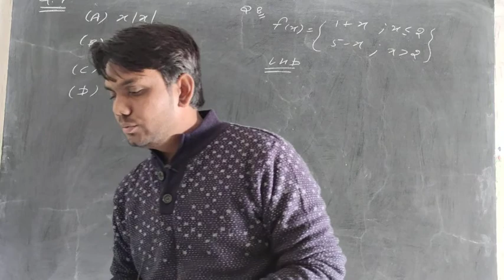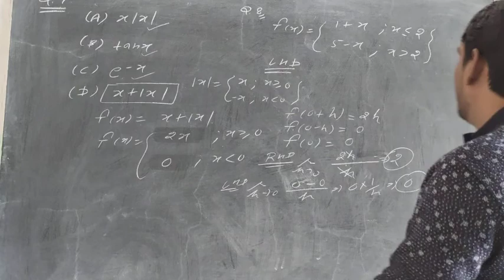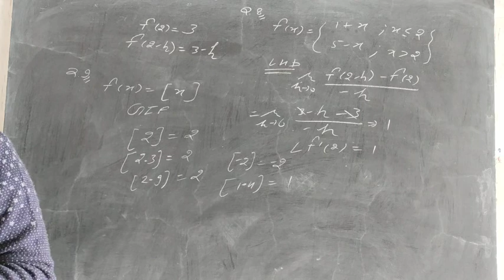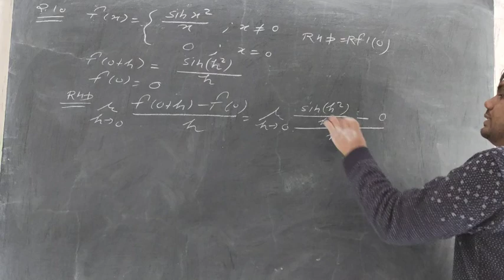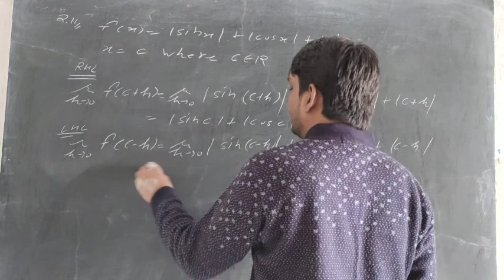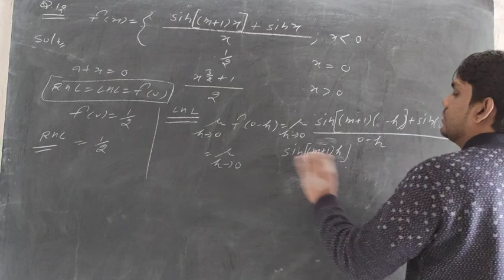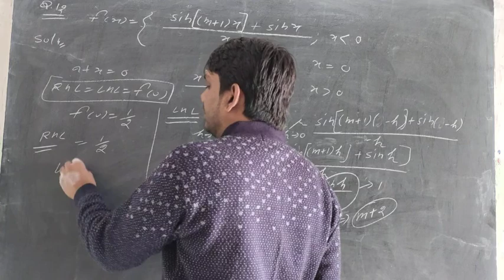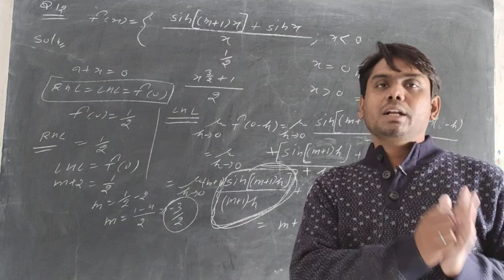RBSE Class 12 Maths Chapter 6 miscellaneous _ Part -13 RBSE class 12 maths _ 12th math rbse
RBSE Class 12 Maths Chapter 6 miscellaneous _  RBSE class 12 maths _ 12th math rbse

@Inverse Academy
@Rbse with HSM
@Apex Classes Edutech RBSE-CBSE
@Study at Home : CBSE / ICSE / RBSE / HBSE
@Neha Agrawal Mathematically Inclined
@Maths With PK

@Inverse Academy
@BioTonii Class
@VEDANTU NEET MADE EJEE
@Unacademy JEE
@Maths With PK

@Inverse Academy
@Maths With PK
@Rbse with HSM

RBSE Class 12 Maths Chapter 6 Differentiability Ex-6.2 RBSE class 12 maths _ 12th math rbse

@Inverse Academy
@Maths With PK
@RBSE CLASSES

RBSE Class 12 Maths Chapter 6 Differentiability Ex-6.2 @Inverse Academy RBSE class 12 maths

@NCERT OFFICIAL
@Inverse Academy

Chapter 6 Important example continuity class 12 maths _ continuity_ RBSE Class 12 Maths

@Inverse Academy
@Maths With PK

RBSE Class 12 Maths Chapter 6 Introduction Exercise 12th math Ex-6 @Inverse Academy

@Maths With PK
@Inverse Academy
@RBSE CLASSES
@cbseclass videos

RBSE Class 12 Maths Chapter 6 Introduction Exercise 12th math Ex-6.1 Part - 3 @Inverse Academy

RBSE Class 12 Maths Chapter 6 Introduction Exercise 12th math Ex-6.1 Part - 2 @Inverse Academy

RBSE Class 12 Maths Chapter 6 Introduction Exercise 12th math Ex-6.1 @Inverse Academy

RBSE Class 12 Maths Chapter 5 complete playlist Exercise 12th maths exercise 5

one shot Chapter 6 continuity and differentiability सांतत्यता  एवं अवकलनीयता click on Link :

RBSE Class 12 Maths Chapter 6.1 continuity Differentiability class 12 math exercise 6

RBSE Class 12 Maths Chapter 6 in English

RBSE Class 12 Maths Ch 6 in hindi

RBSE Class 12 Maths Chapter 6.1 continuity Differentiability
Rbse class 12 math exercise 6.1

Rbse Syllabus Reduce for 2021 Board Exams || RBSE Class 12 Maths New Syllabus_Rbse latest Syllabus _ Complete details

ch 6.1 RBSE class 12 maths
RBSE class 12th maths in English
RBSE class 12th maths in Hindi
RBSE class 12 maths chapter 6.2
RBSE class 12 maths exercise 6

continuity
Differentiability
6.2 class 12 maths rbse _ Rbse class 12 maths chapter 6 _ 12th maths rbse  @Inverse Academy